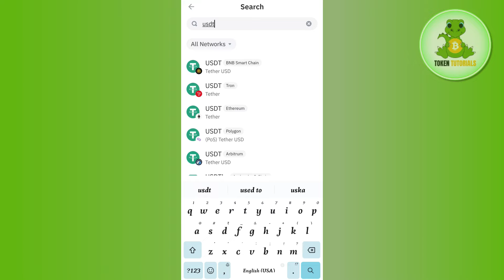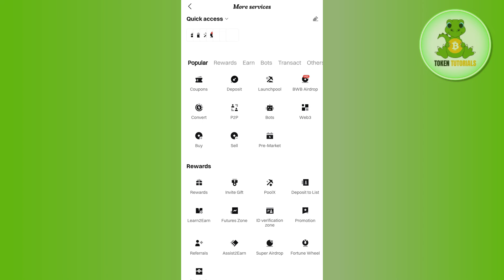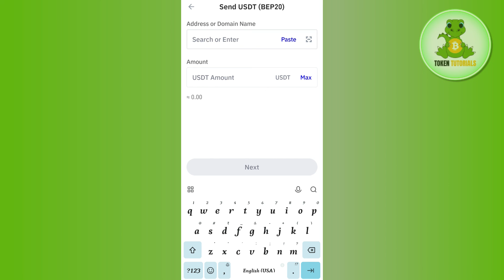How to Transfer USDT From Trust Wallet to Bitget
Welcome to Token Tutorials! In each video, I will show you How to Transfer USDT From Trust Wallet to Bitget